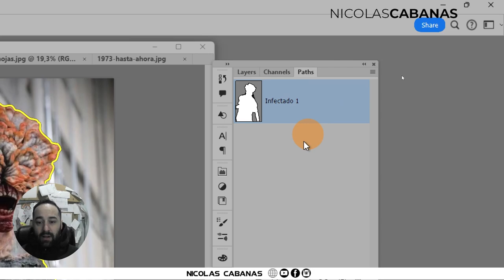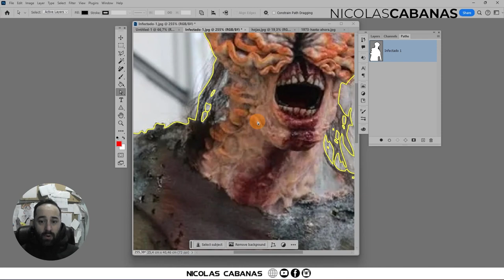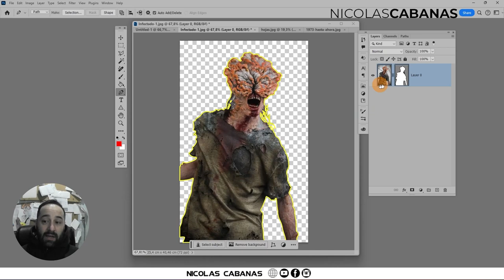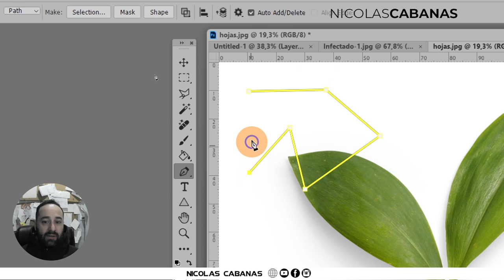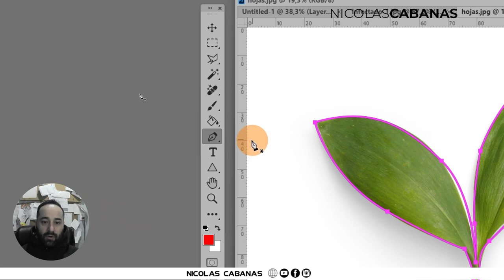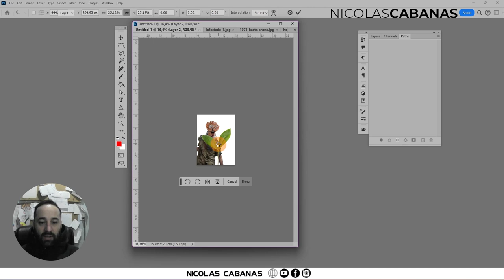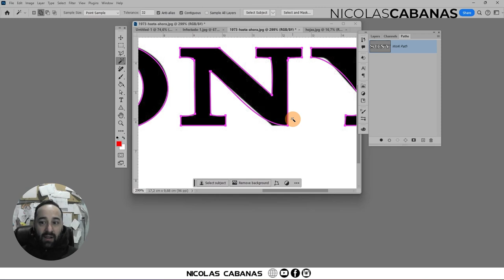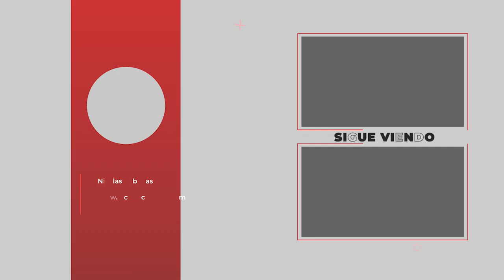[✒️] Como Guardar TRAZADOS Correctamente en Photoshop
Los trazados son formas vectoriales que pueden usarse estrategicamente para guardar trazados y reutilizarlos de muchas formas diferentes